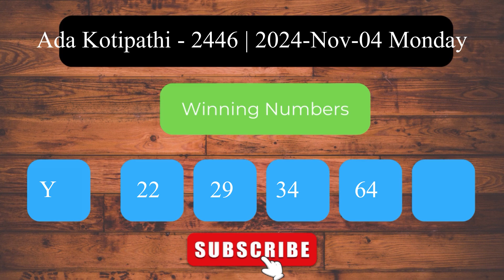Ada Kotipathi 2446 2024.11.04 අද කෝටිපති ලොතරැයි ප්‍රතිඵල Lottery Result NLB Sri Lanka